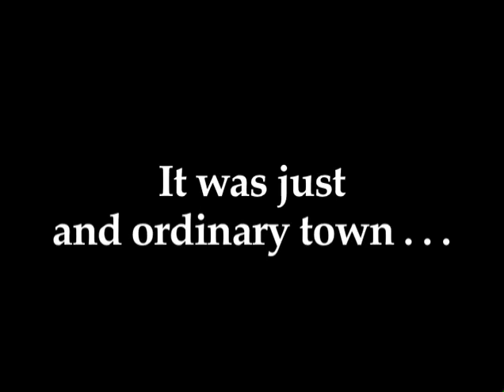Munchkin Invasion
A short film by Brian Stollery. Inspired by the Disco Biscuits song, with an original interpretation by filmmaker and musician Brian Stollery.